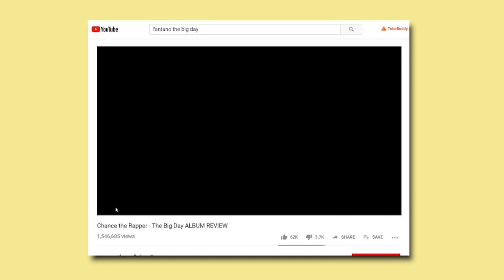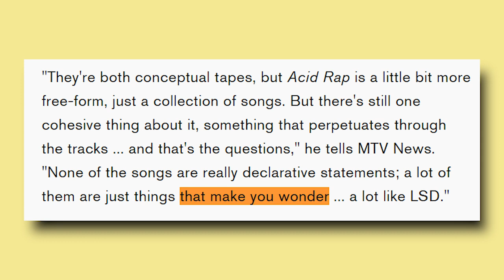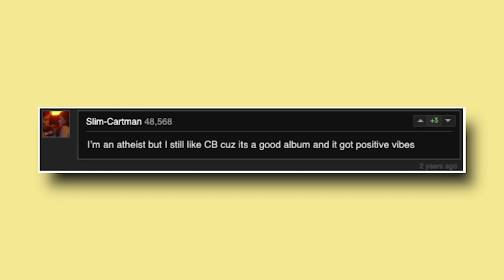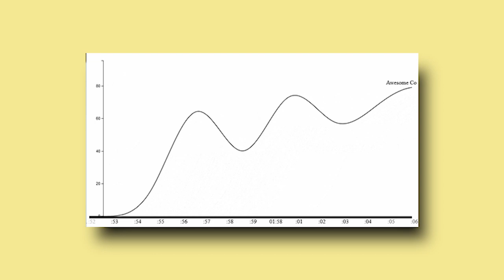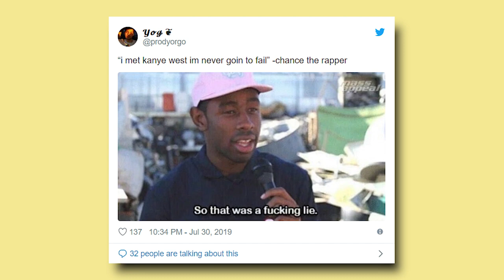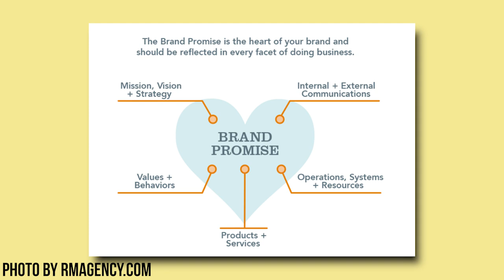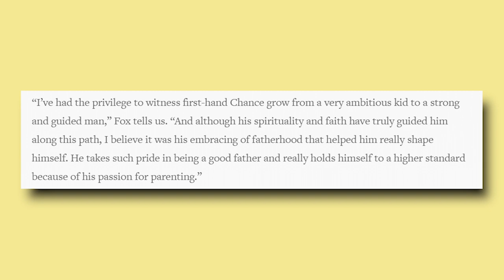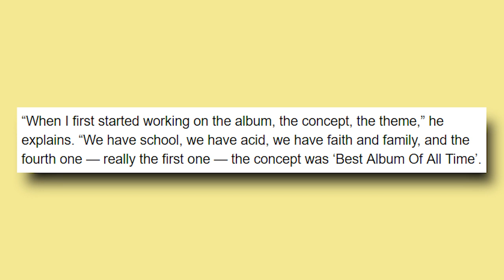Why Chance The Rapper Is Struggling To Make An Impact + BIG Day Owbum Failure & Confusion